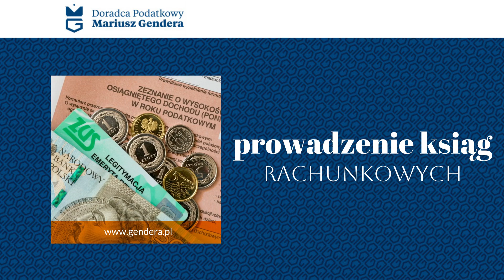Podatki Zielona Góra Doradca Podatkowy Mariusz Gendera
Podatki to moja specjalność. Nazywam się Mariusz Gendera i jestem specjalistą z zakresu podatków i księgowości. Od wielu lat prowadzę kancelarię, w której m.in. udzielam porad dotyczących podatków. Reprezentuję też klientów w sądach administracyjnych i US oraz rozliczam podatki.

Zajmuję się księgowością pełną i uproszczoną. Oferuję prowadzenie ksiąg przychodów i rozchodów oraz ksiąg handlowych. Zapewniam też rozliczanie ZUS-u i sporządzanie sprawozdań. Usługi rachunkowe oraz doradztwo podatkowe prowadzę także dla klientów niemieckojęzycznych. Więcej informacji umieściłem na stronie internetowej